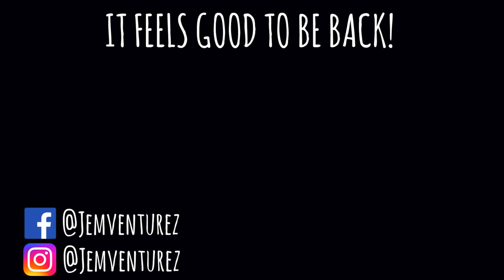IT'S BEEN A LONG RIDE BUT YOUTUBE... *I'M BACK!* | KINDER SCOUT MTB!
I REALLY CAN'T BELIEVE I'M TYPING THESE WORDS BUT *658 DAYS* LATER... YOUTUBE... I'M BACK 😁‼️
ME AND SPHESHI DECIDED TO GO FOR A RIDE UP IN KINDER SCOUT... AND WE HAD A BLAST‼️‼️
BEING AWAY FROM YOUTUBE AND NOT UPLOADING ANY CONTENT WAS 'NEVER' PART OF THE PLAN 🙅🏾‍♂️‼️

A LOT HAS HAPPENED BETWEEN NOW AND THE LAST TIME I TUNED IN WITH YOU LOT‼️BUT HOPEFULLY, AFTER WATCHING THIS VIDEO WE'RE ALL GONNA BE RIGHT BACK UP TO SPEED‼️

TO EVERY SINGLE SUBSCRIBER, WHETHER FROM THE VERY BEGINNING OR SOMEWHERE ALONG THE WAY‼️THE LOVE AND SUPPORT YOU'VE SHOWN DURING THIS TIME HAS NEVER ONCE GONE UNNOTICED‼️

THANK YOU... FOR REAL ❤️💯